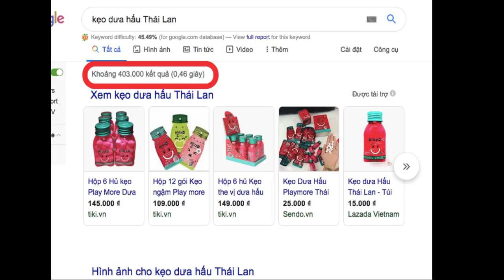3ของฝากที่คนเวียดนามชอบชื้อที่ไทยมากที่สุด Bánh chuối Thái Lan. Ngon Xuất sắc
สวัสดีครับเพื่อนๆคนไทย Xin chào các bạn Thái Lan วันนี้ผมจะทำวิดีโอ3ของฝากที่คนเวียดนามชอบชื้อที่ไทยมากที่สุด หวังว่าทุกคนจะชอบนะครับ Thank you so much for watching movie Cám ơn rất nhiều.
Source video: Nos Susanna Youtube channel
Music sound source:  Badshah - Paagal